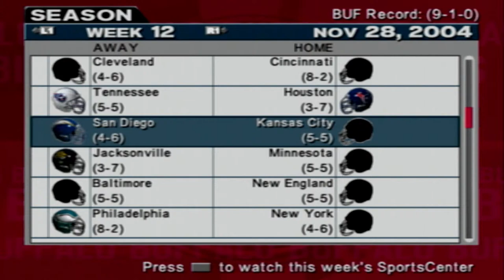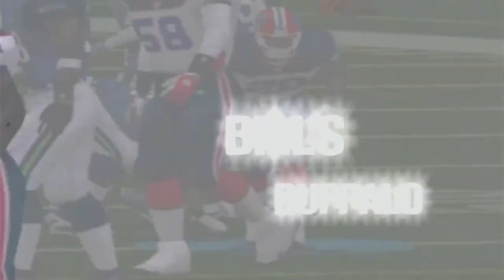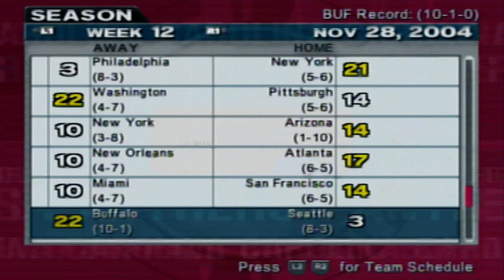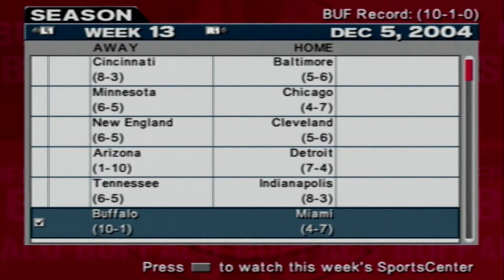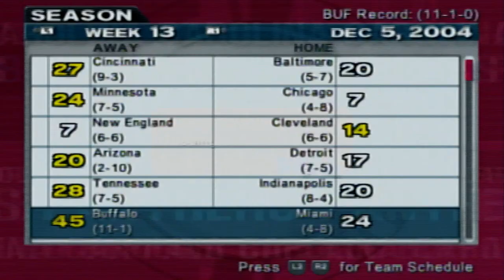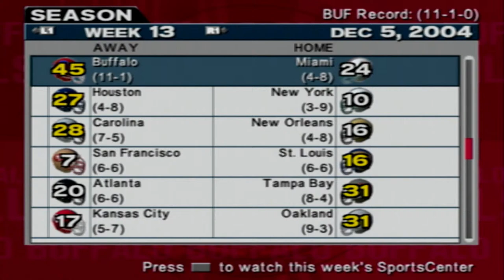ESPN NFL 2k5 | Buffalo Bills Franchise | Year 1 | Games 11-12 @ Seattle Seahawks & Miami Dolphins